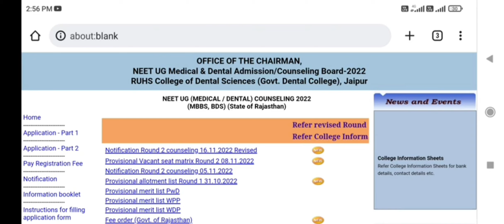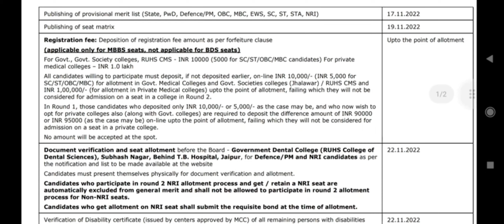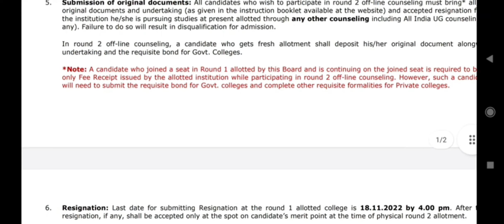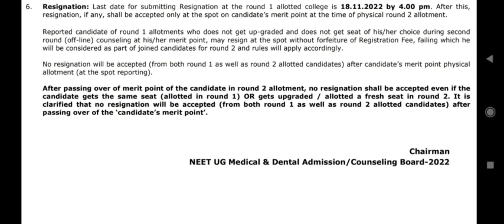एक और खुशखबरी 😱|राजस्थान राज्य का आ गया है सेड्यूल|neet 2022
Ncert biology

Asbiology
neet prepration
Ncert biology tricks
Biology mnemonics
Neet news
Neet motivation
Biology tricks
Ncert biology topics
As biology
Neet clear
Neet exam
Neet fresher
Neet dropper
Neet repetars
11 th class biology tricks
12 th class biology tricks
AIIMS Delhi
Medical College

95 नम्बर पर भी मिलेगा MBBS कोलेज 😱| neet 1st Round CUT-OFF